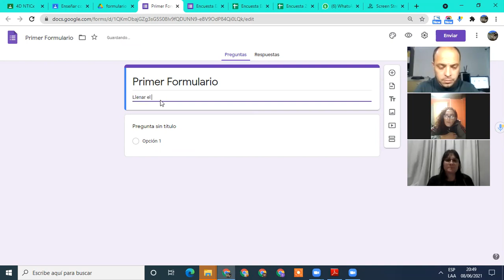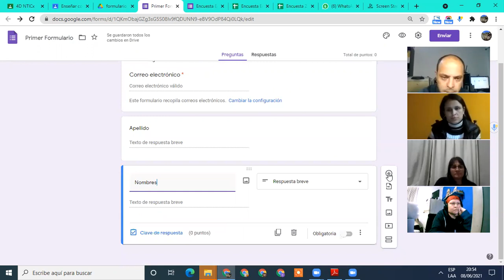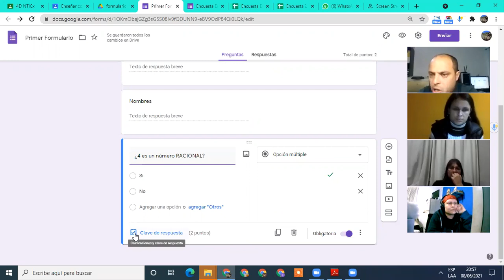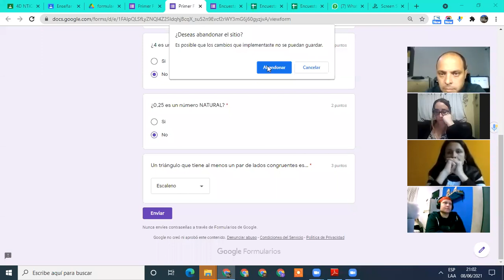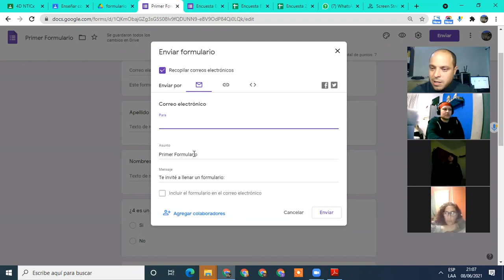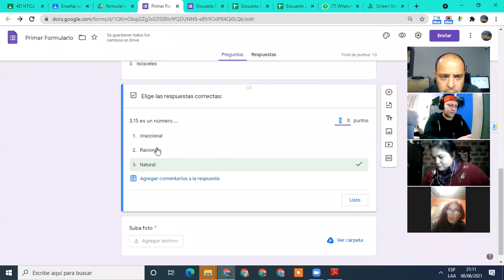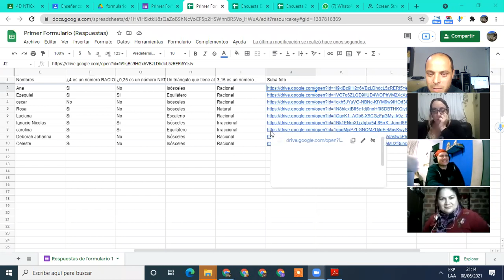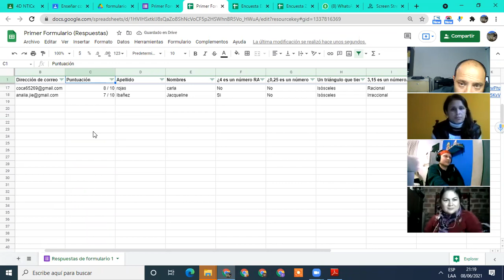Confección y configuración del Formulario Google